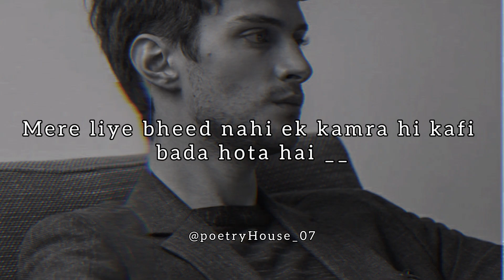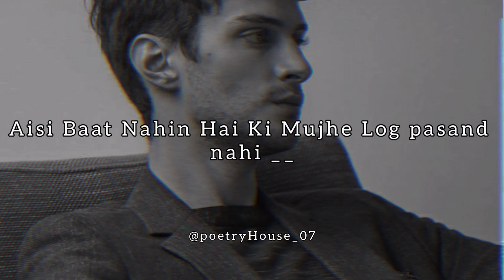introvert ll poetryHouse ll new poetry ll status ll whatsapp status ll viral ll shayari ll lafz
Description

Your quarries :-

Urdu shayari
Sad poetry in Urdu
Jaun Elia
lqbal poetry
Ahmad faraz
Sad quotes in Urdu
Ghalib shayari
Urdu ghazal
Sad shayari urdu
Bewafa poetry
Ghalib poetry
Eid poetry
lgbal shayari
Dukhi poetry
Romantic shayari in urdu Mohsin naqvi poetry
Udas poetry
Urdu sher
Munafiq shayari
Narazgi poetry
Khamoshi poetry
Badmashi poetry
Faraz shayari
Urdu lines
Allama lqbal poetry in urdu for students
Rekhta poetry
Urdu poetry in englsh
Poetry sms
sad Status
Love status
pashto Shayari
pashto poetry status
pashto songs